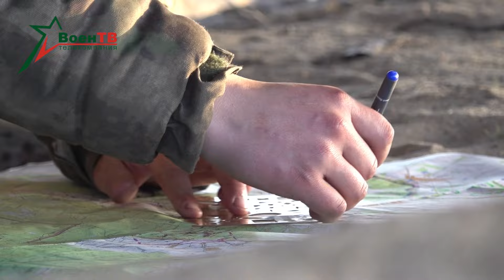Учение брестских десантников. Борьба с незаконными вооруженными формированиями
Блокировать и уничтожить. Бойцы десантно-штурмового батальона сил специальных операций провели учение по борьбе с незаконными вооруженными формированиями. Тренировка стала итогом двухмесячного полевого выхода. Дмитрий Бондарович расскажет подробнее.